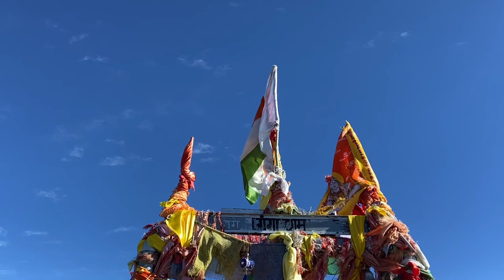Chandrashila & Tungnath Trek | Got Faint due to Lack of Oxygen | 4K Drone view | Highest Shiv Mandir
Welcome back to 2nd Episode of our Uttarakhand Series where in the 1st episode we went to Neeb Karori baba ji in Nainital and then visited Chopta Market and Rainforest,

In this Episode, We will gonna visit World's Highest Shiva Temple, Shree Tungnath Mahadev along with Chandrashila Trek.

You wil Gonna experience 4k drone view of Chandrashila Trek along with full information and history of this Holy Location.